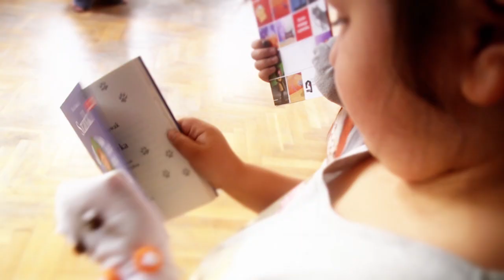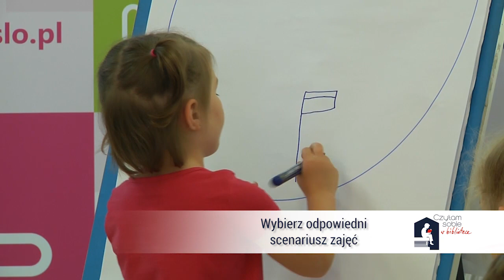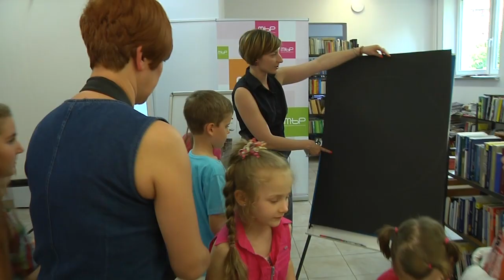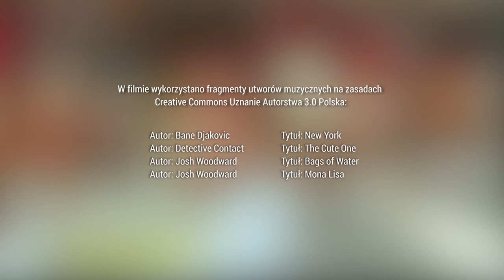Film instruktażowy do scenariusza zajęć "Księżyc na tapetę"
Film instruktażowy projektu "Czytam sobie w bibliotece" do scenariusza zajęć pt. "Księżyc na tapetę". Scenariusze warsztatów oraz wszelkie niezbędne materiały i informacje odnośnie projektu znajdziesz na stronie